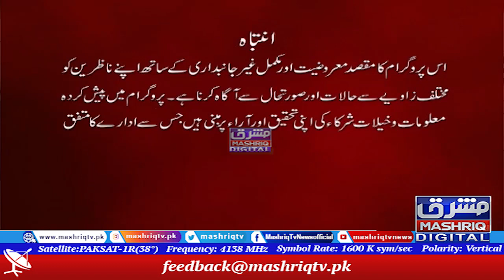Center Point | 14th-october-2021 | Mashriq TV